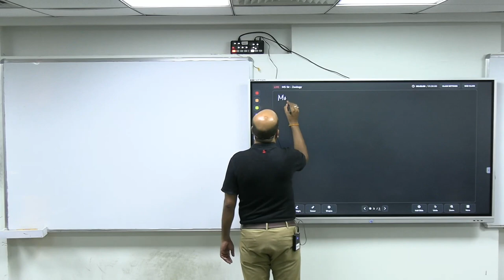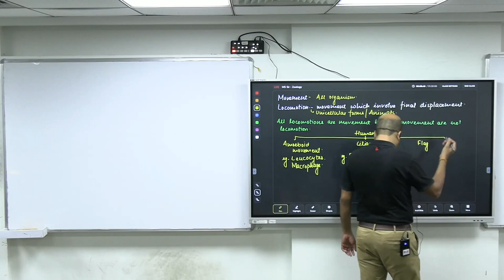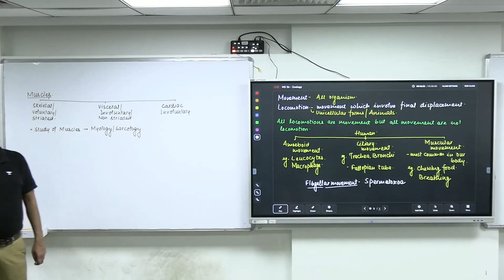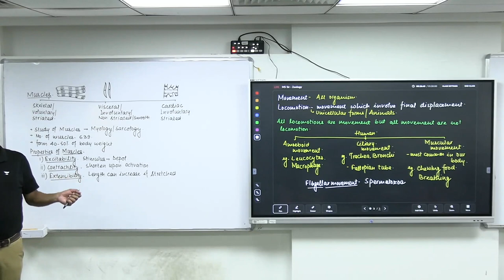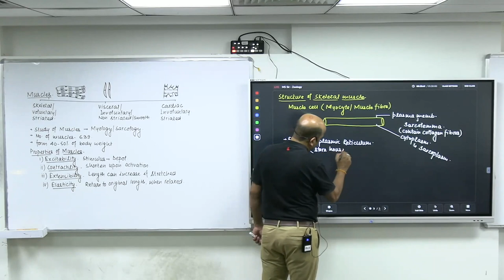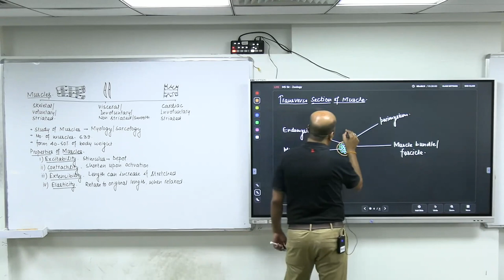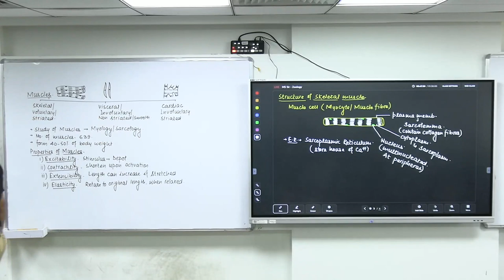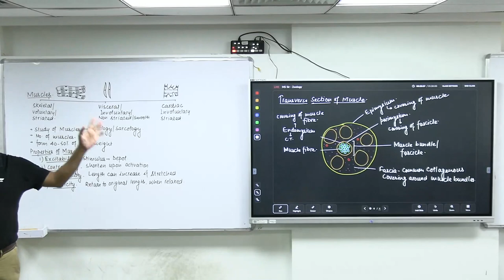Locomotion And Movement Lecture 1 | Zoology | Manish Sharma Sir | NEET Shuruat | Unacademy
Hello Students,

In this session, Manish Sharma Sir will be discussing theMovement And Locomotion for NEET. Watch the entire video to learn more tips and strategies which will help you crack NEET 2022/23.

NEET Shuruat is a free YouTube channel to help NEET aspirants in their preparation for NEET exams. The channel will guide you in making a strategy to decode the NEET question paper, revise every detail of all the subjects, and make a study plan that will help you prepare with confidence. Our Unacademy experts are committed to giving the best guidance for NEET preparations by analyzing the crucial needs of the students who want to crack the exam and get through NEET.

Feel free to spread the word – share the videos with your friends and classmates.

So, are you ready to crack the NEET Exams?

Let’s study smart and know how to crack NEET exams with ease.